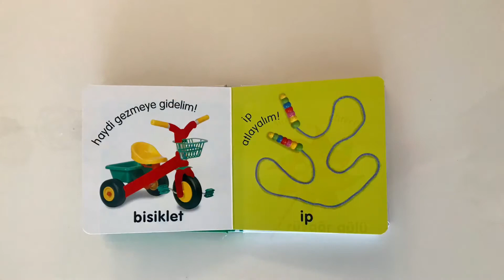Oyun zamanı - Bebek dokun hisset Pearson yayınevi